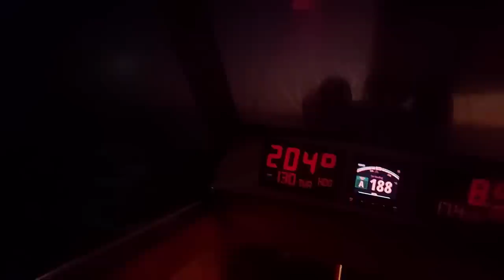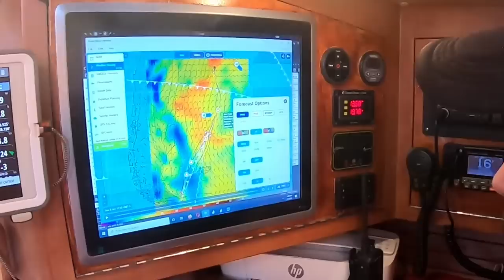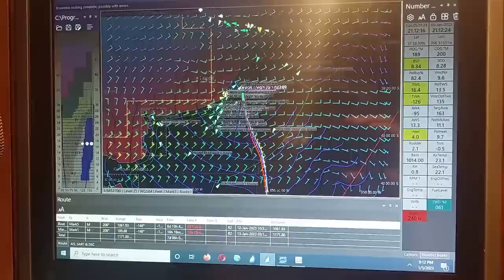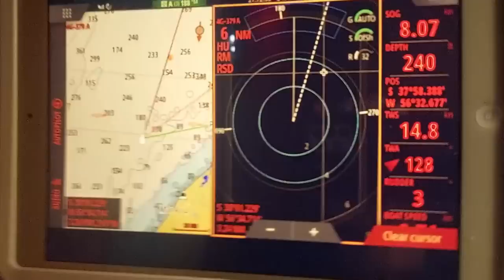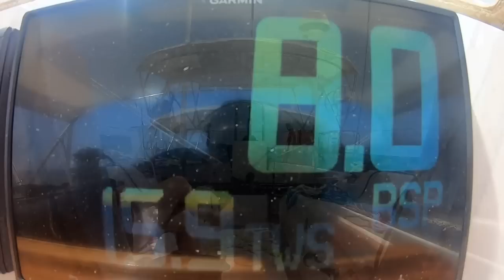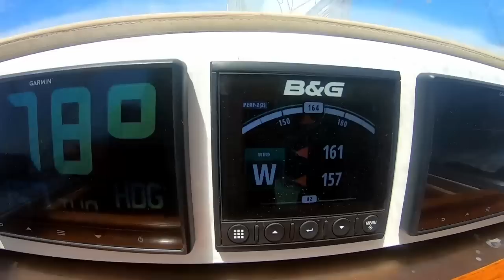Preparing for Heavy Weather Sailing @ 40° South [Ep. 100]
We are pushing hard during the night, sailing deep into the dark and stormy void of the roaring forties and the South Atlantic Ocean, setting our 4th reef as we prepare for heavy weather and charge offshore toward International Waters and the pirate laden grounds of the Chinese fishing fleet. All the while a storm with possible 9 meter waves and 50 knot winds is approaching us from behind.

About Us:

We are two young racing sailors that decided to leave life on land and accomplish our goals of sailing around the world and learning about and experiencing different cultures. Originally from the Great Lakes, we left Newport Rhode Island in July of 2019 after refitting our boat DIY style. We then sailed to Maine, and from there down the East Coast of the USA, around Cape Hatteras, to the Bahamas, Back to Miami, and then to the Virgin Islands.

From there we headed south to Grenada to escape hurricane season, then back up to St. Maarten where we launched our first Atlantic Crossing to Horta, Azores. We made a quick trip back to the USA in July of '21 to defend our Chicago - Mackinac Race overall title, then it was back to cruising the Canaries, where we launched for our second Transatlantic voyage, sailing to Brazil in South America and on to Uruguay.

Our goal is to sail around the world via Cape Horn, and that is where we are headed now. Capturing footage to share this epic adventure with you as we round the horn and venture into the canals and fjords of Patagonia, Chile.

Want To Learn More About Us and See Where We Are in Real Time?